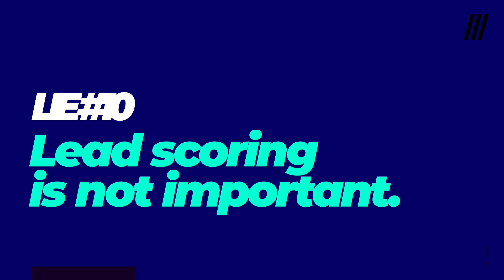10 Lead Generation Lies | Avoid them at all costs!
🔥 LINKEDIN ACCELERATOR PROGRAM
Join my complete step-by-step system teaches you how to attract more clients using LinkedIn. 18 modules. 8+ hours of training. 1000+ happy students